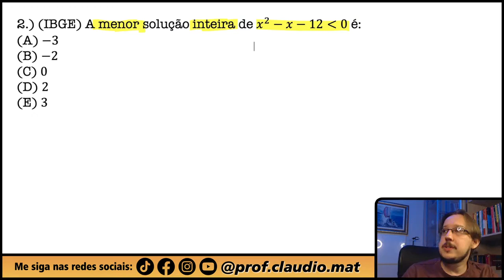IBGE || Inequação do 2º Grau || A menor solução inteira de 𝑥² − 𝑥 − 12 menor que 0 é:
▬▬▬▬▬▬▬▬▬▬▬▬ Seja Membro ▬▬▬▬▬▬▬▬▬▬▬▬
Seja membro deste canal e ganhe benefícios:

▬▬▬▬▬▬▬▬▬▬▬▬ Cursos ▬▬▬▬▬▬▬▬▬▬▬▬
🥇A preparação correta para você está aqui! 👇🏻

▬▬▬▬▬▬▬▬▬▬▬▬ Ebooks ▬▬▬▬▬▬▬▬▬▬▬▬
📝 Para você que gosta de muitas questões! 👇🏻

▬▬▬▬▬▬▬▬▬▬▬▬ Conteúdo ▬▬▬▬▬▬▬▬▬▬▬▬
Questão que caiu na Prova do Instituto Brasileiro de Geografia e Estatística. Questão de Inequação do 2º Grau
A menor solução inteira de 𝑥² − 𝑥 − 12 menor que 0 é: